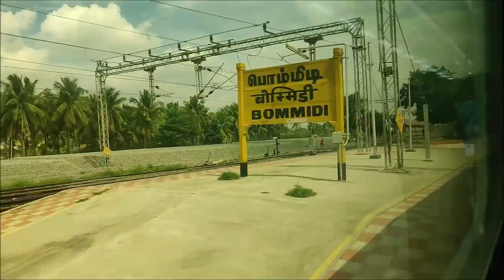Chennai - Coimbatore Shatabdi Express : High Speed Skips and Superfast Overtakes | Indian Railways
This was definitely the best run for the train after the initial hiccup as it covered the 453 Km from Tiruvallur to Coimbatore in flat 5 hours 40 minutes at a mind boggling average of 80 kmph with 5 intermediate halts and a maximum speed of 110 kmph.

The train was halted thrice between Avadi and Pattabiram for a total period of hundred minutes due to signal replacement work. Post this, the train was given brilliant priority and an aggressive crew simply nailed it.

Overtakes.

1. Arakkonam Bengaluru Passenger at Sevur
2. Nizamabad Kollam Sabarimala Special at Morappur

This was the first time I was experiencing the 110 kmph skip of Arakkonam Jn whose MPS was recently increased and it is visible, rather audible in the video. :P

Train : 12243 Chennai Coimbatore Shatabdi Express